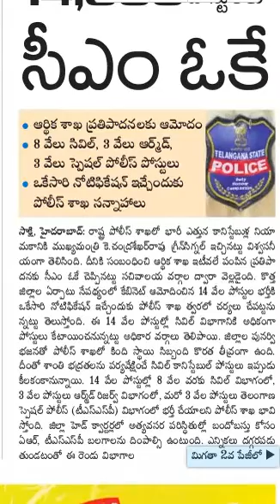TS POLICE CONSTABLES RECRUITMENT, 14,000 POSTS, NOTIFICATION SOON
TS POLICE CONSTABLES RECRUITMENT, 14,000 POSTS, NOTIFICATION SOON: SAKSHI NEWSPAPER REPORT TODAY